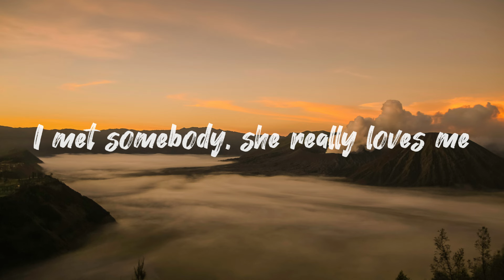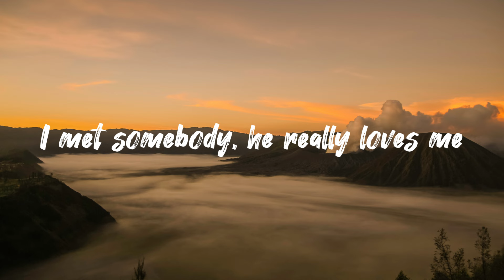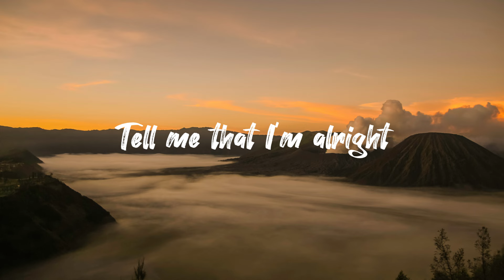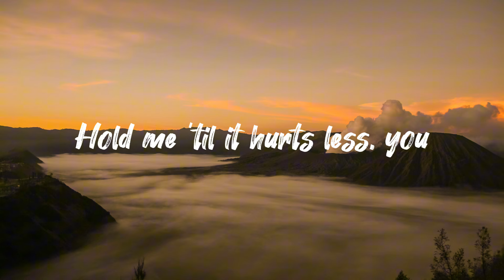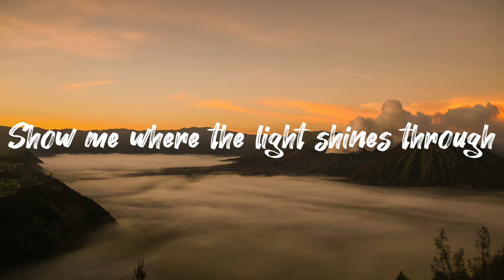Caleb Hearn and Rosie: Little Bit Better (Lyrics)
Lyrics by: Musixmatch

Lyrics

I met somebody, selfless and kind
She's got a smile even when she isn't fine
She can be hurting, but she's got enough love to fill up Tennessee
I met somebody, stays up at night
I see her worry and she sees all of mine
I met somebody, she really loves me, says I'm all she needs

And I
Grew up thinking I would have to
Fight all of this alone

But now you hold me in the darkness
Hold me 'til it hurts less, you
Tell me that I'm alright
Show me where the light shines through
Please, stay, love me through the weather
Please, say this will be forever
Hold me in the darkness
Even when it's hard with you
It's a little bit, little bit better

I met somebody, gentle and smart
He underestimates the size of his heart
He can be laughing, but he's got enough pain to fill up New York City
I met somebody so full of scars
The world's on his shoulders, but he won't fall apart
I met somebody, he really loves me, says I'm all he needs

Source: Musixmatch